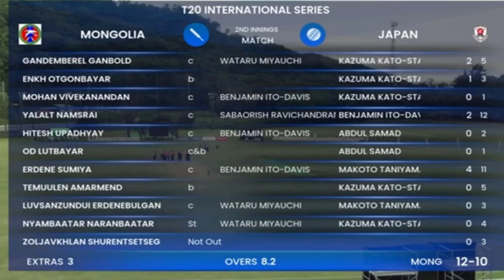ক্রিকেটে অঘতন! মঙ্গোলিয়া করলেন ১২ রান। Mongolia team hits new low T-20 score|| Mongolia vs Japan